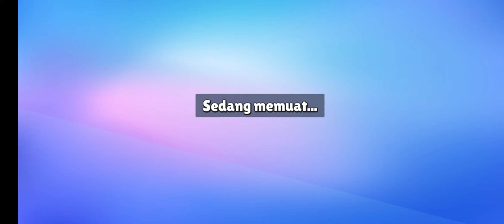mabar w/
mabar w/ @ducidean9262